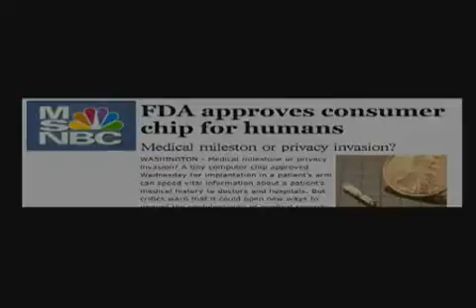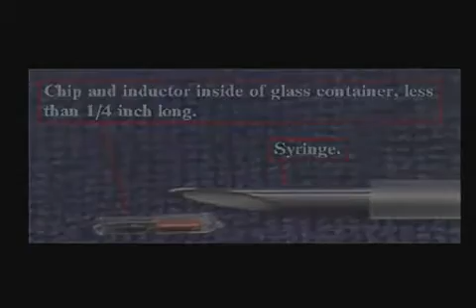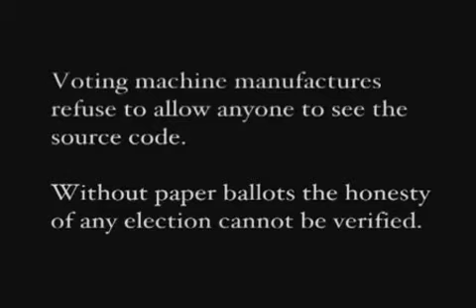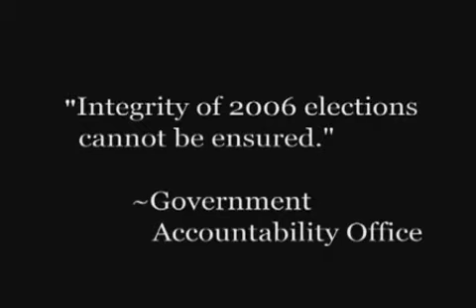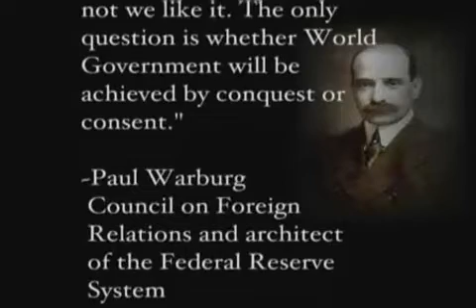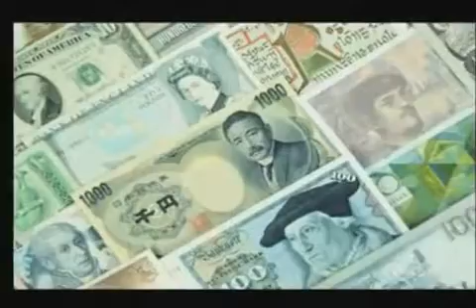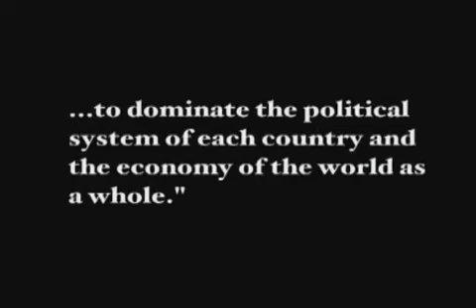Freedom to Fascism 7-8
Determined to find the law that requires American citizens to pay income tax, producer Aaron Russo ("The Rose," "Trading Places") set out on a journey to find the evidence. This film which is neither left, nor right-wing is a startling examination of government. It exposes the systematic erosion of civil liberties in America since 1913 when the Federal Reserve system was fraudulently created. Through interviews with U.S. Congressmen, a former IRS Commissioner, former IRS and FBI agents and tax attorneys and authors, Russo connects the dots between money creation, federal income tax, and the national identity card which becomes law in May 2008. This ID card will use Radio Frequency Identification (RFID) chips which are essentially homing devices used to track people. This film shows in great detail and undeniable facts that America is moving headlong into a fascist police state. Wake up!